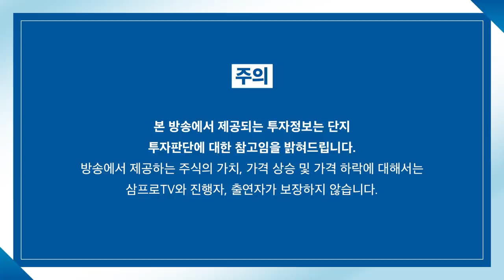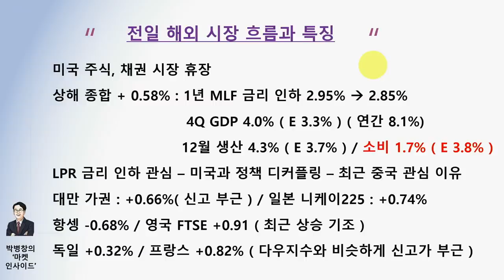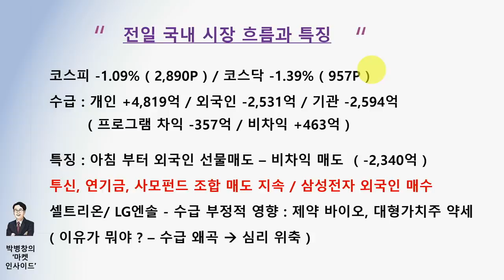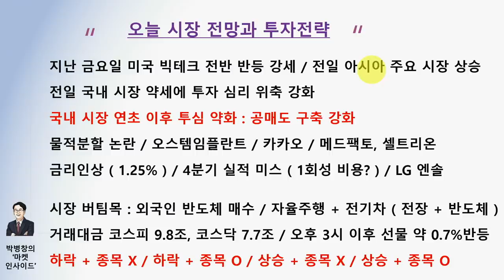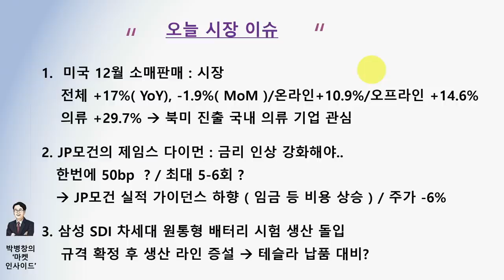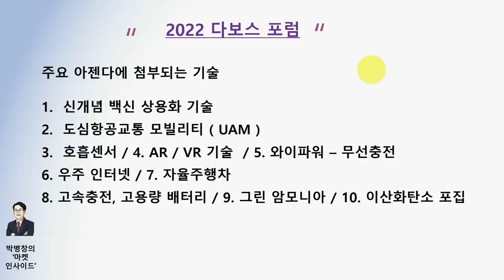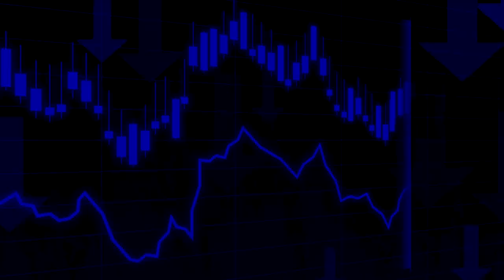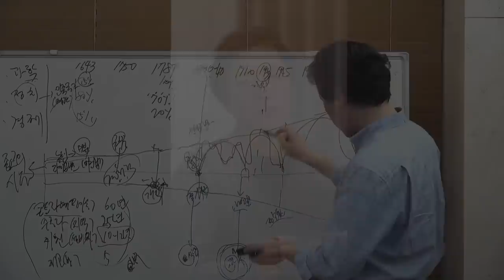[박병창의 마켓인사이드] 사모펀드 조합 매도 지속... 심리 위축 때문? f.교보증권 박병창 부장